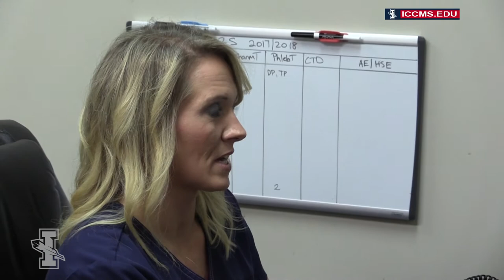Skill Up: Brandi Peters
Was your job affected by COVID-19? ICC is offering FREE SHORT-TERM CAREER TRAINING for those who qualify through December 2020. Check out the available programs, flexible schedule, application and more today!